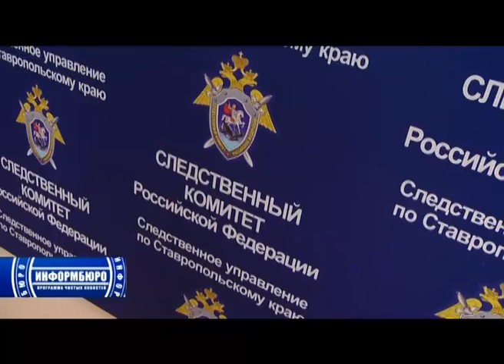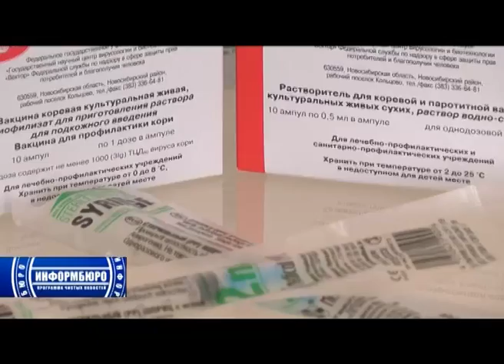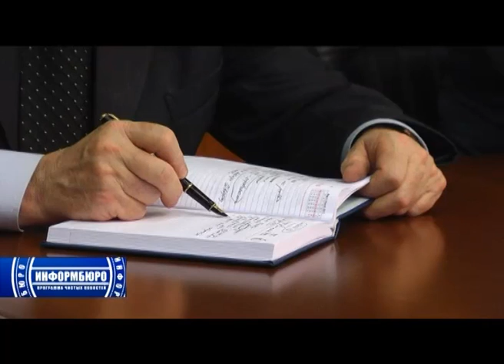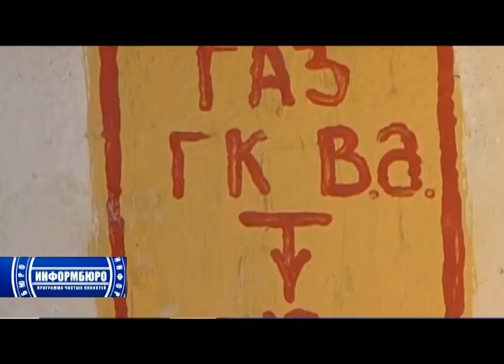Информбюро от 12 марта 2012 года